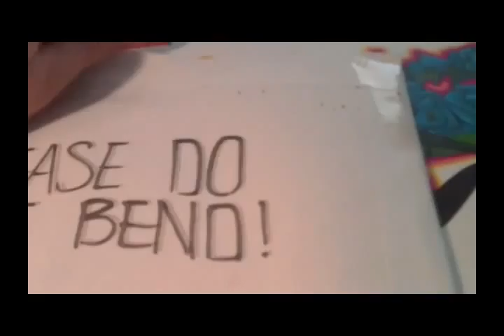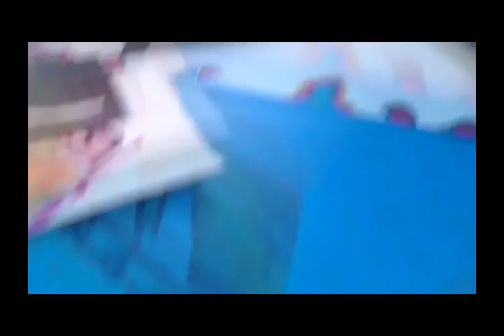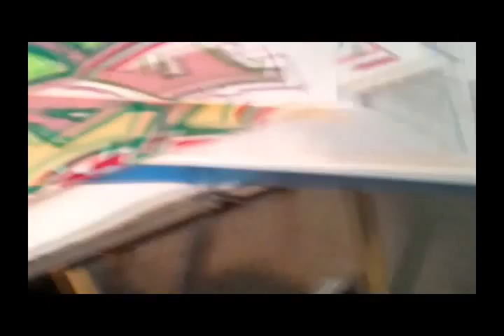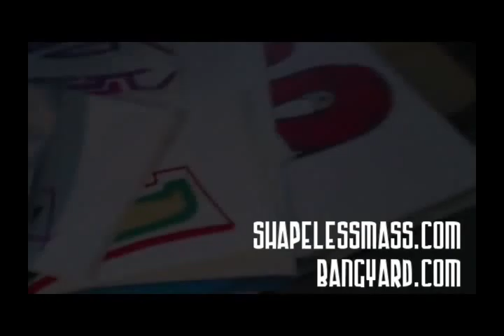Slaps from Eido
The sticker pack I received from Edio 1. Thanks homie! You can visit him and his excellent channel right here on youtube:

The first two stickers are mine and are part of the pack I'm sending him.